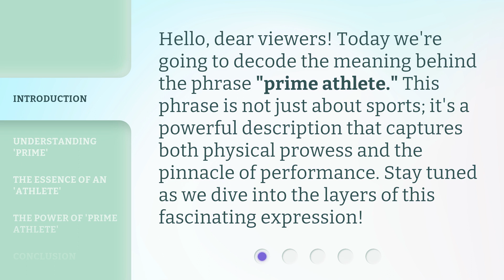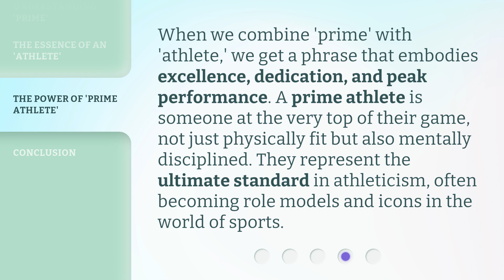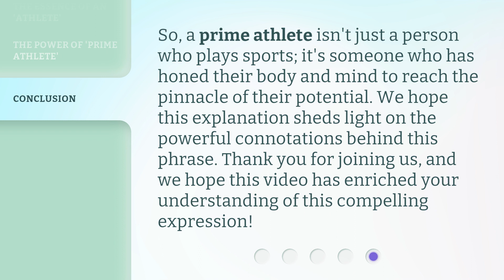Unlocking Language: "Prime Athlete" Explained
Unlocking Language: Decoding the Meaning of 'Prime Athlete' • Discover the secret behind the term 'Prime Athlete' as we unravel its true meaning and explore the qualities that make an athlete truly exceptional. Join us on this linguistic journey to unlock the language of greatness!

00:00 • Introduction - Unlocking Language: "Prime Athlete" Explained
00:30 • Understanding 'Prime'
00:51 • The Essence of an 'Athlete'
01:15 • The Power of 'Prime Athlete'